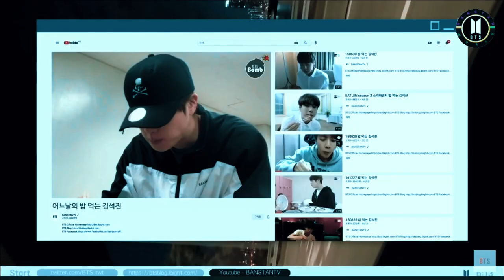BTS 8th Debut anniversary Special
Hello Army,

On BTS 8th Debut Anniversary here is small special compiled with some of favorite songs.Hope you will like it.
 Hope you are all doing well .Stay healthy.